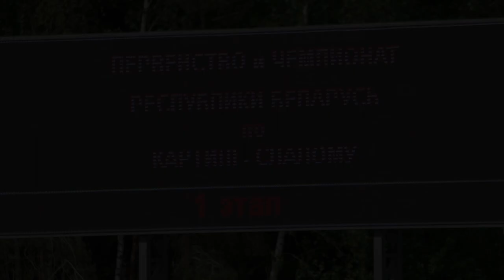Картинг слалом. 1 этап Чемпионата и Первенства Беларуси 2021 года по картинг-слалому (05.06.2021)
1 этап Чемпионата и Первенства Республики Беларусь 2021 года по картинг-слалому (РСТЦ ДОСААФ, 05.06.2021).

00:00 Об этапе
01:21 Первенство
Чемпионат:
01:59 Вязович Сергей
02:45 Мурылев Виталий
03:25 Вишневский Алексей
04:01 Кондратенко Роман